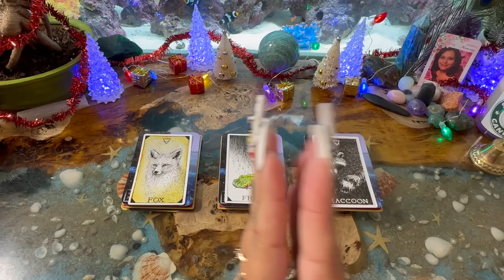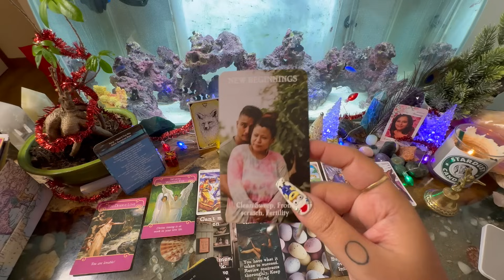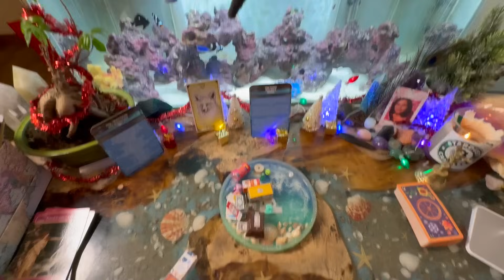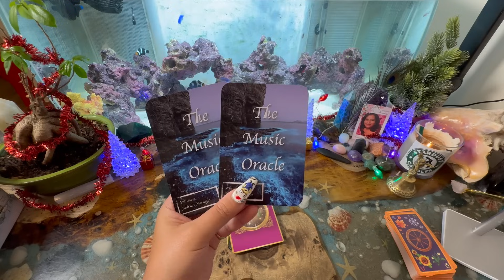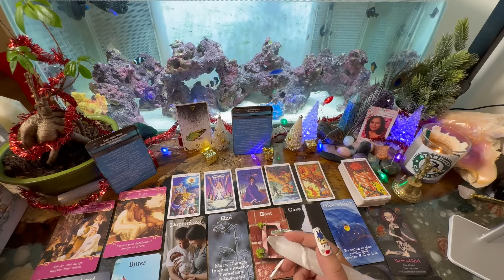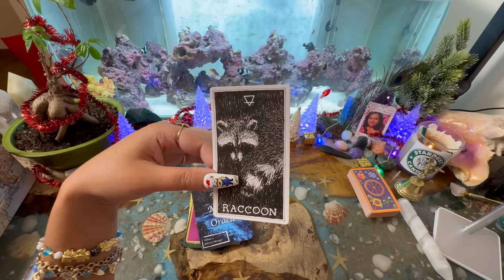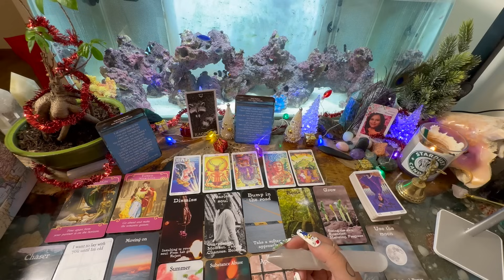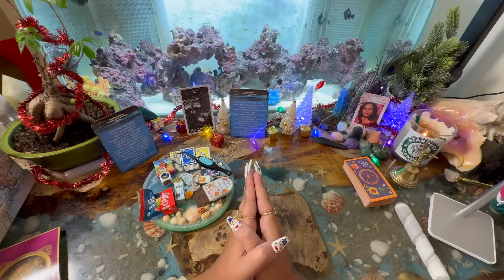Channeled Message From Your Person ♥️🌲Pick A Card🌲♥️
Personal Reading:

Limited Time Candles:
Gingerbread Latte
Mistletoe Latte:

Music Deck:

Time stamps:
05:51 Pile One
45:44 Pile Two
01:22:02 Pile Three